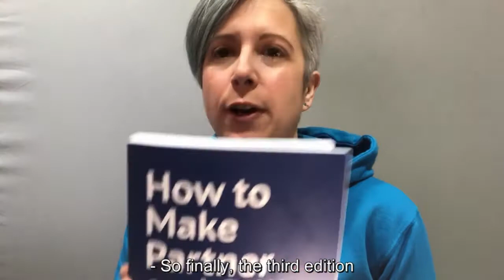Writing a career plan - if you are a lawyer, accountant or consultant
How to write your career plan in a new way to increase accountability and reduce overwhelm. Ideal for lawyers, attorneys, accountants or consultants!

If you have any ambitions to make it to partner in your law, accountancy or consultancy firm, you will need to write a career plan.  As the saying goes, fail to plan, plan to fail. And that's very much the case if you want to progress your career in the professions.

However, how do you write a career plan? And one you are motivated to implement not just let fester in a desk drawer. (We've been there too) If you have any ambitions to make it to partner in your law, accountancy or consultancy firm, you will need to write a career plan.

For weekly tips on how to build your partner-ready skills, click here to sign up to my newsletter:

Help to build your Partner-Ready skills.

Checklists, Guides, Recordings & Self-Study Courses mean you can focus exactly where needed to build your Partner-Ready Skills:
* Grow your client portfolio
* Get onto partner track instead of being a “safe pair of hands”
* Build, write & pitch your business case
* Prepare for partnership panel interviews
(membership starts at just £35+VAT for 12 months access)

Hi! I'm Heather Townsend, the leading global expert in what it takes to move from senior fee earner to partner – and when you get there, stay there.

Find me on other social media to find out what it takes to make partner in professional services:

With my team of experts, I work with lawyers, accountants and consultants to:
* Grow their client portfolio
* Develop a strong personal case so that they are seen as the next partner
* Get onto partner track rather than been seen as only a “safe pair of hands”
* Build, write and pitch their business case
* Prepare for the partnership panel interviews

I've also written 4 books including ‘How to make partner and still have a life‘ (co-authored with Jo Larbie), ‘Poised for partnership‘, ‘The Financial Times guide to business networking‘ and ‘The Go-To Expert‘.